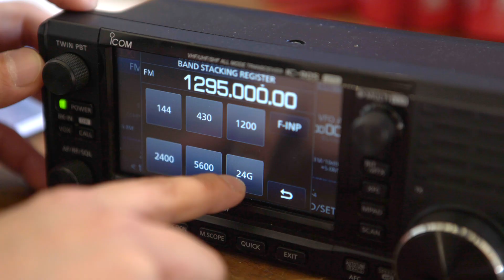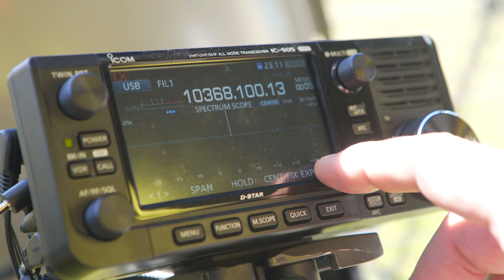BARG Hamfest 2024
On Sunday, February 4 2024, the Ballarat Amateur Radio Group hosted one of the best Hamfests I’ve been to in years.  It was hot, but that didn’t deter hundreds of amateurs from far and wide making the pilgrimage to the central Victorian town of Ballarat. Here are some highlights of the day including a look at Icom's IC-905 24GHz concept model, Ian VK5ZD's 122GHz transceiver, and a host of local bargains.

00:00 | Introduction
00:48 | Icom's IC-905 24GHz concept model
01:05 | VK5ZD's 122GHz transceiver